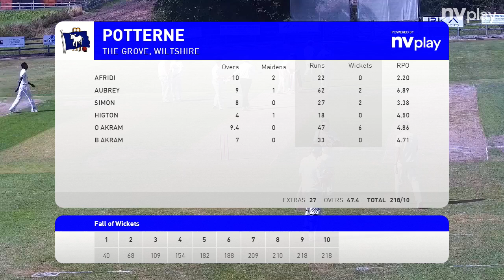Highlights of Potterne vs Lansdown on 10th August 2024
Highlights of the WEPL Premier One match between Potterne and Lansdown. Played on 10th August 2024 at The Grove, Potterne.